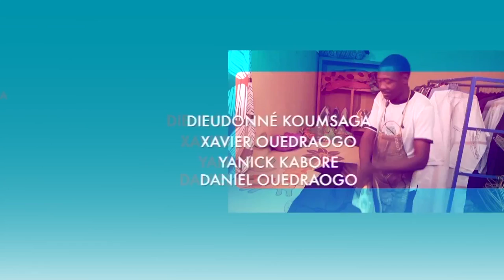KARIM ZONGO 021